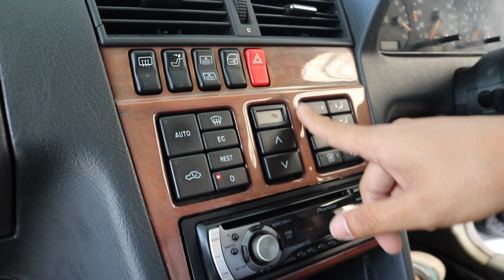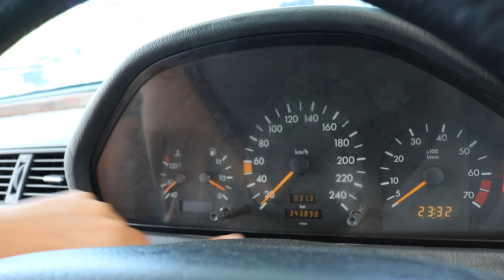ถูกจัดแค่แสนต้น Benz W202 C180 ปี96 มีม่านหลังไฟฟ้า หัวหมอนไฟฟ้า ที่ท้าวแขน สวยจริงถูกจริง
!!!มาใหม่รถสวยมากจัดให้ถูกๆ!

Mercedes-Benz W202 C180 ปี 96 รถสวยมาก สีเต็มริ้มรอยนิดหน่อยแทบไม่เห็น วิ่ง 3xxxxxโล ไมล์แท้ๆไม่มีกรอ ระบบไฟฟ้าใช้ได้หมด ตัวนี้มีออฟชั่นพิเศษคือ ม่านหลังไฟฟ้า ที่ท้าวแขน หัวหมอนไฟฟ้า Full service แล้ว ขับดีมาก จัดให้ถูกๆ ช้าอด!

- ปรับข้างไฟฟ้า
- กระจกไฟฟ้า
- ม่านหลังไฟฟ้า
- ที่ท้าวแขน
- หัวหมอนไฟฟ้า
- แอร์เย็นเจี๊ยบ
- เครื่องสดมาก
- เกียร์เข้านิ่มไม่มีกระตุกแม้แต่น้อย
- ช่วงล่างนิ่มนวล
- ไม่มีปัญหาความร้อนใดๆทั้งสิ้น
- ภาษีไม่ขาดต่อ

จัดไปในราคาคุ้มสุดๆ 139000 เงินสดเท่านั้น

** รับซื้อขายแลกเทิร์น รถยนต์ บิ๊กไบค์ ทุกรุ่น จ่ายเงินสดถึงหน้าบ้านคุณให้ราคาสูง มีบริการรับปิดไฟแนนท์ ตกลงราคาไหนราคานั้นไม่มีกดหน้างาน

สถานที่ร้าน Mega Moto ซอยประเสริฐมนูกิจ 33 ตรงข้ามร้านไปกันใหญ่

Line golfmegamoto